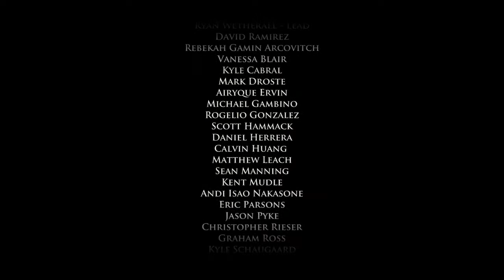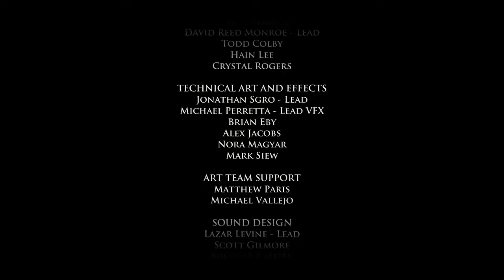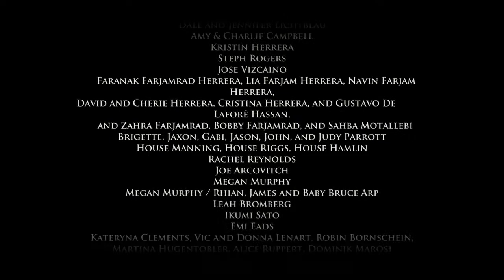Nevets Plays Game of Thrones - Part 03 | Oh, no.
We start off today’s gameplay of Telltales Game of Thrones in Ironrath, playing as the young lord, Ethan Forrester. We left off after deciding who to make as our next Sentinel, now it’s time to break the news of our choice to the eager contenders on the small council. With that nasty business done with, we start work on figuring out how to deal with Ramsay Snow and we decide whether or not we want Asher back from exile. Next, we head to King’s Landing, playing as Mira Forrester. We do a little thieving, receive some bad news from Lady Margaery, chat it up with our weird coal boy friend (seriously, what’s this guys story?!), and talk about the creepiness of King’s Landing guards. Then we’re back in Ironrath to once again inhabit young Ethan’s shoes. We meet Ramsay at the gate, act brave and honorable, and immediately regret every decision we’ve made after a shocking climax to this Let’s Play of Episode 01, Iron from Ice, of Telltale’s Game of Thrones.

Episode
• Episode 01: Iron from Ice.

More Timestamps
• 0:28 – Ironrath, Ethan Forrester.
• 9:38 – King’s Landing, Mira Forrester.
• 15:31 – Ironrath, Ethan Forrester.
• 25:50 – Our story has begun (scenes for the next episode).
• 26:56 – We review our stats (how do our choices compare to other players?).
• 28:43 – End credits.

Gameplay Information
Game title: Game of Thrones: Season 01
Video Type: Full, unedited Let’s Play gameplay with commentary.
Playthrough type: Blind Playthrough (although not officially until the third episode of this series)
Player Species: Homo sapiens
Player Subspecies: Gutter Monkey
Player Name: Nevets
Player REAL Name: It'll come to you.

• Playstation 4 built-in recording software.
• Game of Thrones: Season 01 (digital copy)

Game of Thrones Music Credit
Artist: Ross Bugden
Title: Ice and fire
Genre: Cinematic / Soun dtrack
Mood: Heroic / Dramatic

Contact/follow/get to know me at these places